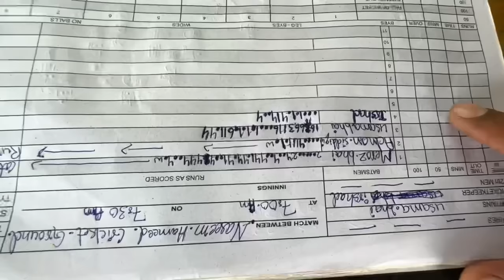KIA HUM JEET PAYENGE ? 😭| T20 CRICKET MATCH 🏏| SYED FAHAD | WIN OR LOSE?